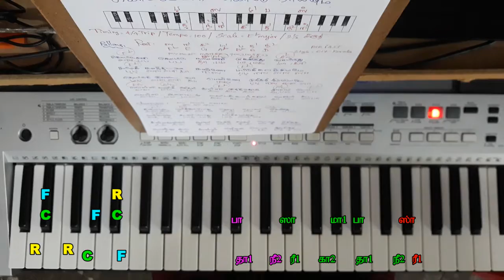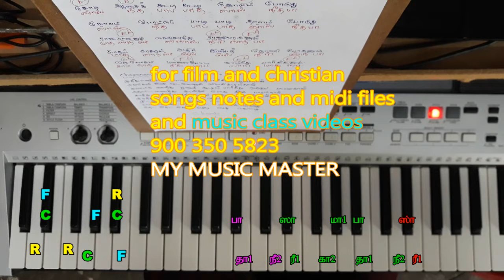KOTTUKALI KOTTU NAYANAM / ILAYARAJA / SPB-JANAKI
FOR MY MUSIC MASTER ALL DATA